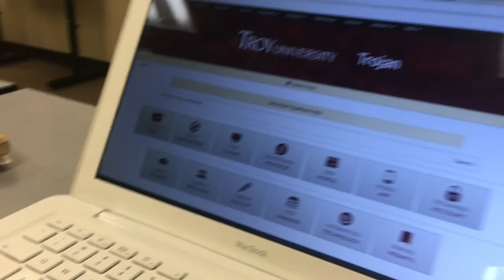JALAPEÑO DONUT!?! Mason Vlog #792 2.22.2018